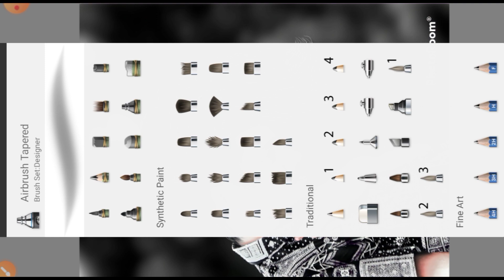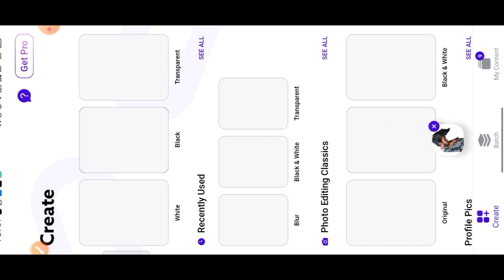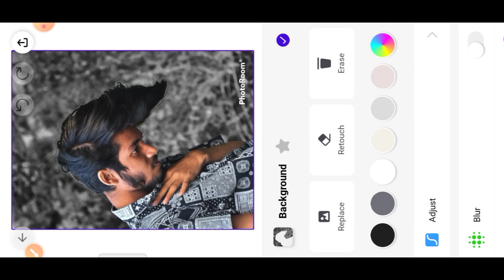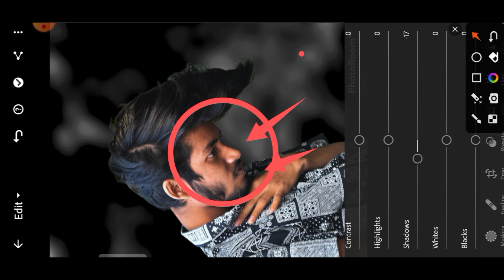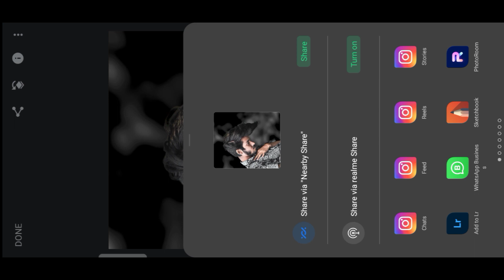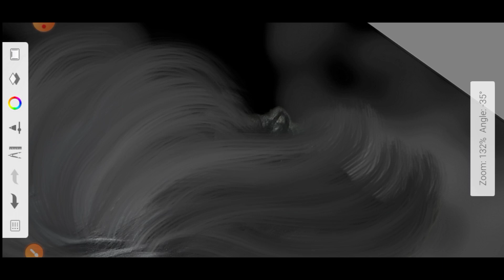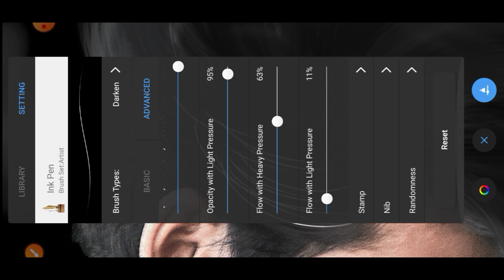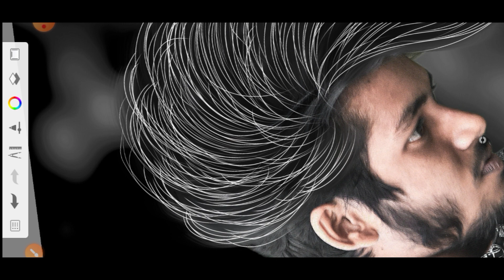HDR Face Smooth Skin whitening photo Editing || Autodesk Sketchbook Realistic Hair Editing Tutorial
BLACK PHOTO KO KAISE WHITE 🤍 AND HAIR EDITING 😱 KARE || SKETCHBOOK PHOTO EDITING || TRICK 2004